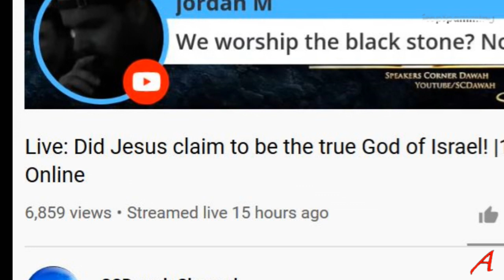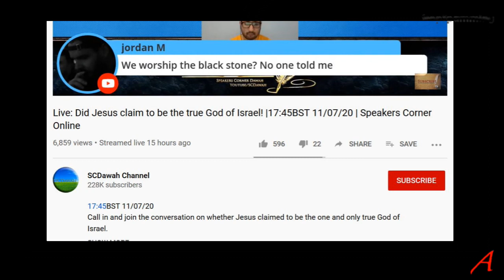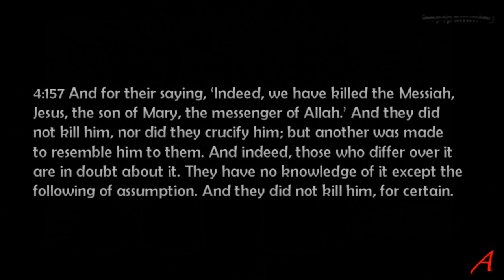SCDawah Channel – A Closer Look - Did Jesus claim to be God?!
SCDawah staged another one of their “shows” where this week was on Jesus/Isa. It’s just another Dawah outlet, dishonest, hypocritical and childish.
But what would I expect from these guys?

Jesus/Issa in the Koran
Well, all the Muslim claims and attempts at justifying the anachronism have been thoroughly refuted by Christians, who probably know their texts better than I ever could:

So if you want further details on this, follow the links and read up on it.